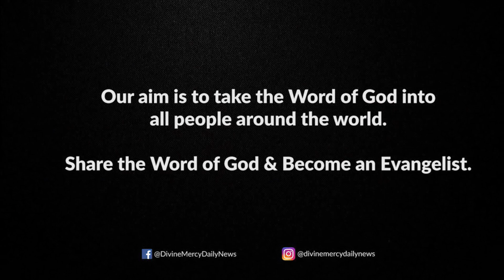Holy Mass Reading and Reflections I December 29 I Homily I Luke 2:22-35